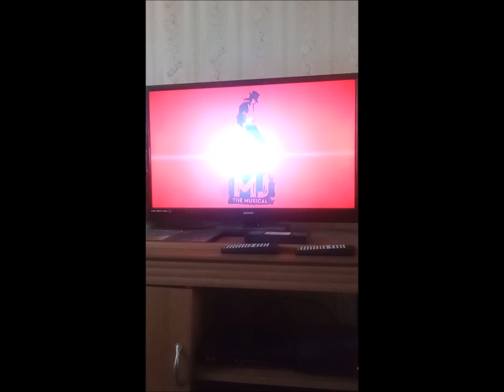Macy's Thanksgiving Parade Nov 24 2022 Commercial4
Happy Thanksgiving from NYC's Macy Thanksgiving Parade! November 24, 2022 with trailer commercial of MJ the Musical!
Collaboration with @nostalgicgirl5 and @lizzybeast15